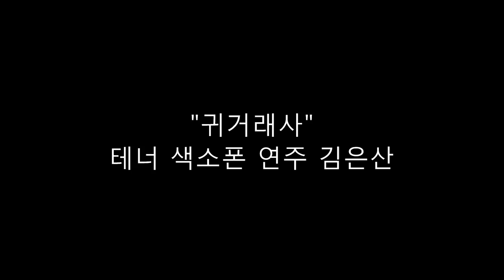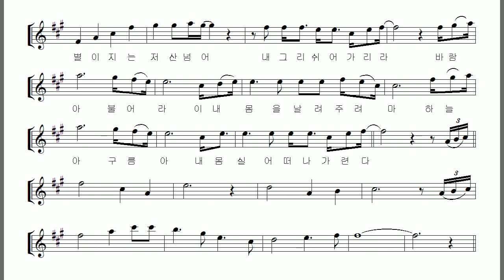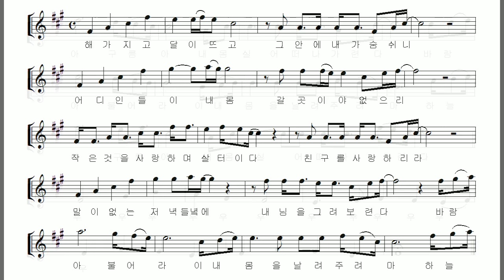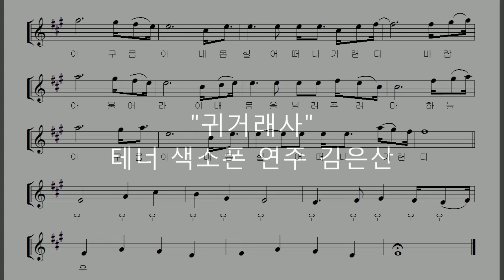"귀거래사" 테너 색소폰 연주 김은산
어제에 이어 오늘도 포크록 가수의 음악입니다.  김신우씨는 명지대 경영학과를 졸업한 후 오랫동안 가수의 꿈을 접고 지내다가 1994년에 가수로 활동을 시작하며 1999년 중국 송나라 시대 도연명의 시를 모티브로한 작품 "귀거래사"를 발표하며 많은 이들에게 그의 이름을 알습니다. 이 노래는 MBC 드라마 '죽도록 사랑해'의 OST로 사용되며 다시 한번 힛트를 치게 되었습니다.
원곡에 키를 맞춘 테너 색소폰용 악보와 샘플연주입니다.